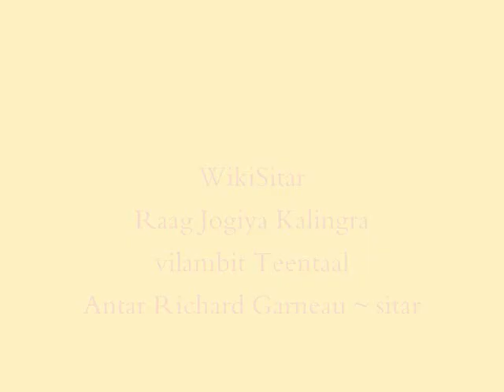Dock of the Bay SITAR Raag Jogiya Kalingra vilambit Antar Richard Garneau ~ sitar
Raag Jogiya Kalingra vilambit